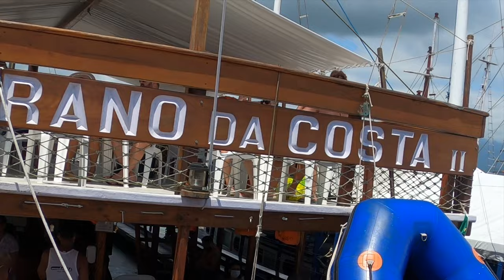Ep. 7 - Passeio de escuna nesse paraíso chamado Paraty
Neste sétimo vídeo da nossa trip de carro pelas praias paulistas e fluminense, nos aventuramos a um passeio de escuna para conhecer algumas praias da região.

Nossa ideia inicial era sair de carro de Porto Alegre costeando o litoral até o Rio de Janeiro, contudo, infelizmente nossos planos originais não puderam ser concretizados.

Como plano secundário, decolamos no dia 31/01/20 para São Paulo, onde passamos a virada do ano.

No dia 04/01/2021 alugamos um carro e subimos em direção ao Rio, mas não sem antes explorar um pouco do litoral norte paulista.

Por favor, curta, assine e compartilhe. Isso ajuda a criar mais conteúdo como este!

Nos sigam no Instagram: @roadfrequency

In this seventh video of our trip by car on the beaches of São Paulo and Rio de Janeiro, we venture out on a schooner tour to see some beaches in the region.

Our first plan was to drive from Porto Alegre along the coast to Rio de Janeiro, however, unfortunately our original plan could not be realized.

As a secondary plan, we took off on 01/31/20 to São Paulo, where we spent the turn of the year.

On 04/01/2021 we rented a car and went up towards Rio, but not before exploring a little of the north coast of São Paulo.

To the next!!